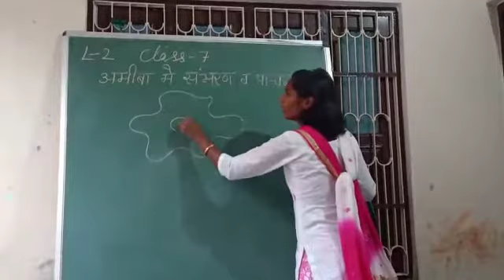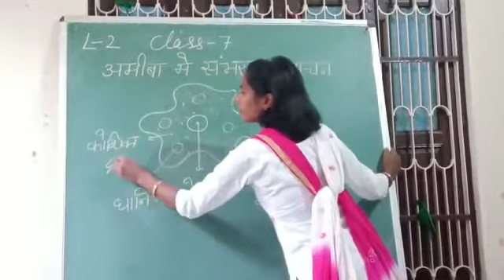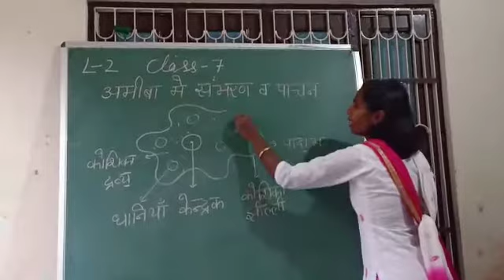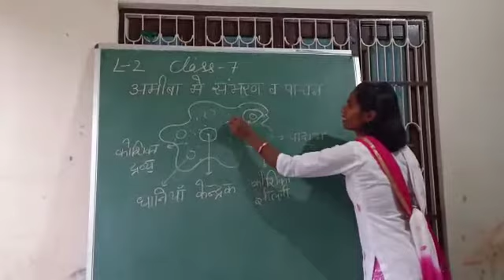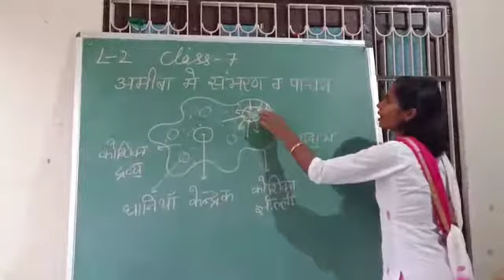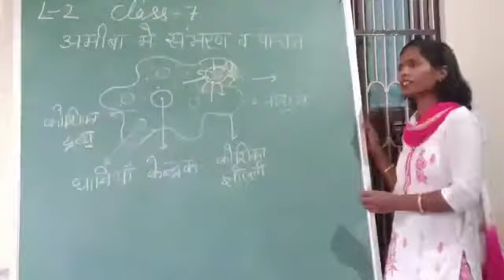Digestion in Amoeba